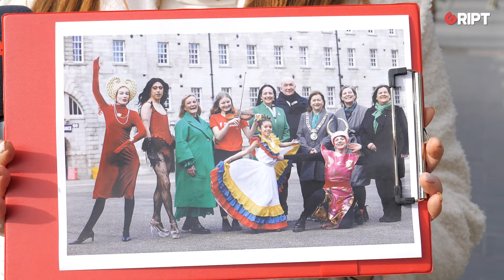What does St. Patrick’s Day mean in today’s Ireland?: People on streets of Dublin react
WATCH: “What does St. Patrick’s Day mean to you?”: People on streets of Dublin react — as we ask for opinions on the Government’s official St. Patrick’s Day launch photo.